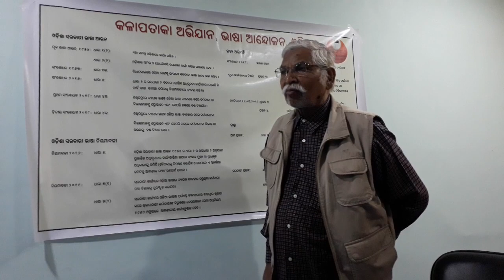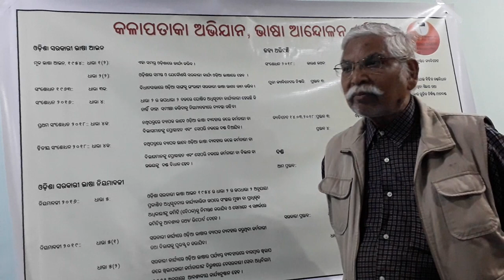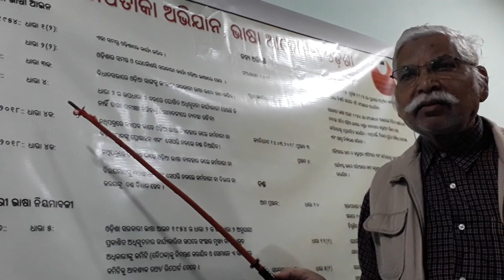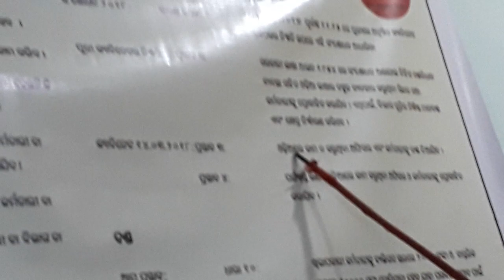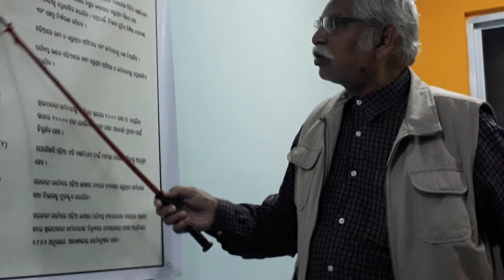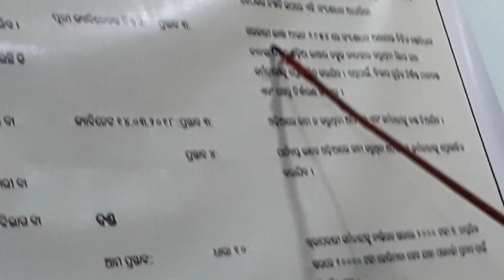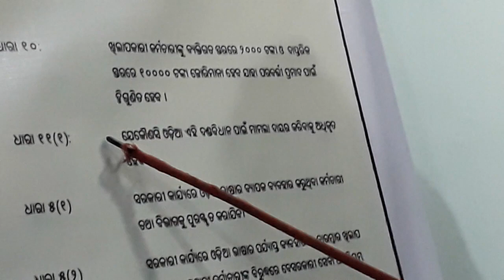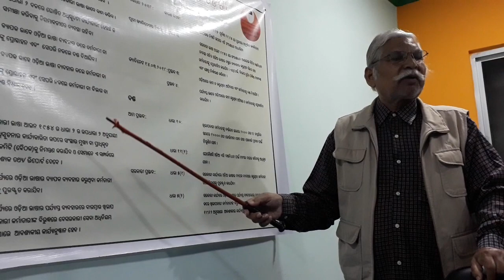ଆମ ଭାଷା ଆମ ଅଧିକାର: ସୁଭାଷ ଚନ୍ଦ୍ର ପଟ୍ଟନାୟକ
ଓଡ଼ିଶାର ସର୍ବତ୍ର ସମସ୍ତ ଓ ଯେକୌଣସି ସରକାରୀ କାମ ଓଡ଼ିଆ ଭାଷାରେ ହେବ , ଏହି ଏକମାତ୍ର ଉଦ୍ଦେଶ୍ୟରେ ଓଡ଼ିଆ ଜାତି ୧୮୭୦ରୁ ଏକ ନାହିଁନଥିବା ଆନ୍ଦୋଳନ କରି ୧୯୩୬ରେ ଓଡ଼ିଶା ସୃଷ୍ଟି କଲା ପରେ ହିଁ ଏକ ଦର୍ପବାନ ଜାତି ଭାବେ ଭାରତର ସ୍ଵାଧୀନତା ସଂଗ୍ରାମରେ ସୃଷ୍ଟି କରିଥିଲା ନିଜସ୍ଵ ଉଜ୍ଜ୍ଵଳ ଅଧ୍ୟାୟ । ସ୍ଵାଧୀନତା ପରେ ଏହି ଉଦ୍ଦେଶ୍ୟ ସାଧନପାଇଁ ପ୍ରଥମ ବିଧାନସଭାରେ ସୃଷ୍ଟି ହୋଇଥିଲା ଓଡ଼ିଶା ସରକାରୀ ଭାଷା ଆଇନ, ୧୯୫୪ । ଏହି ଆଇନକୁ କାର୍ଯ୍ୟକାରୀ ନକରି , ଏହାର କାର୍ଯ୍ୟକାରୀ ଶକ୍ତିକୁ କିପରି ଇଂରାଜୀମନସ୍କ ମୁଖ୍ୟମନ୍ତ୍ରୀ ଓ ଅମଲା ମିଶି ଅଭିସନ୍ଧିମୂଳକ ସଂଶୋଧନ ଦ୍ଵାରା ଖର୍ବ କରିଛନ୍ତି, ତାହା ଉପରେ  ଏଥିରେ ହୋଇଛି ଆଲୋକପାତ । (ଭାଷା ଆନ୍ଦୋଳନର ନୂଆ ରଣନୀତି ନିର୍ଣୟ ସଂପାନ, ଭୁବନେଶ୍ବର, ୨୨.୧୨.୨୦୧୯)